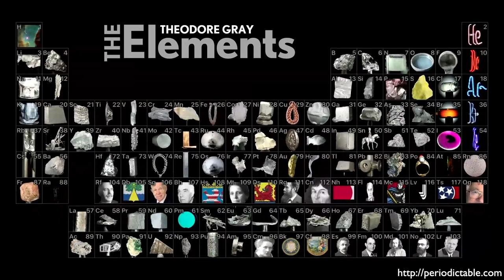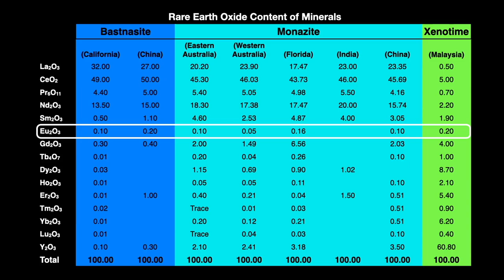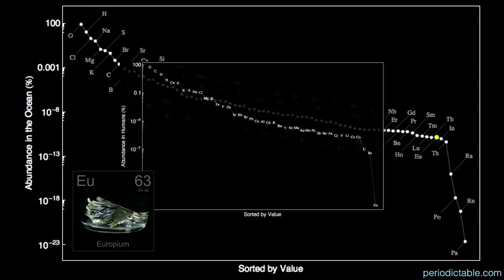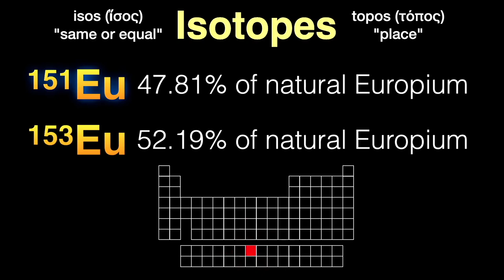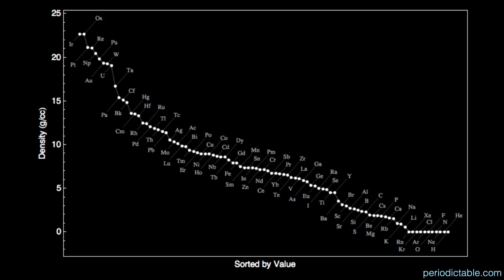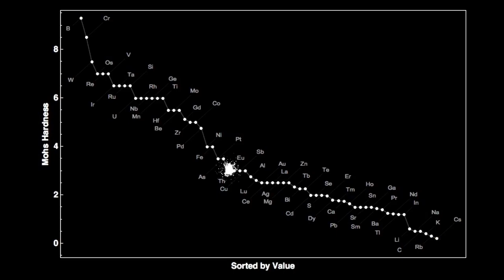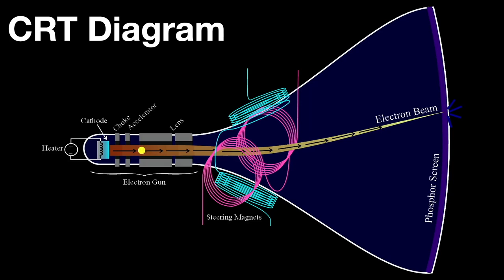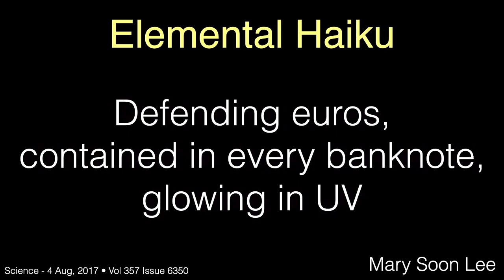Europium - Tales from the Periodic Table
Europium is one of the rarest of the rare earths. A silvery metal that quickly turns green when exposed to Oxygen in the air, its salts and oxides fluoresce and phosphoresce in a bright red color. Because of this quality, you probably had some in your CRT television or computer monitor in the past. It no longer appears in today's LCD or OLED panels.